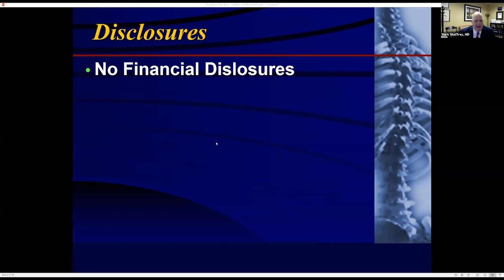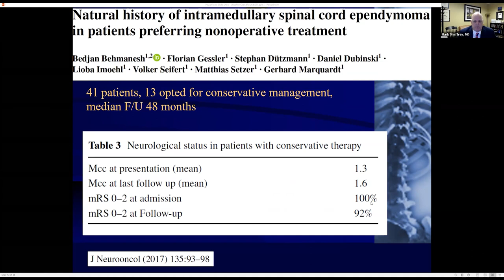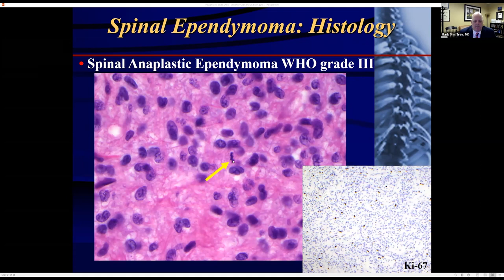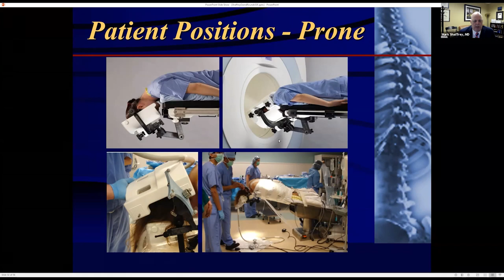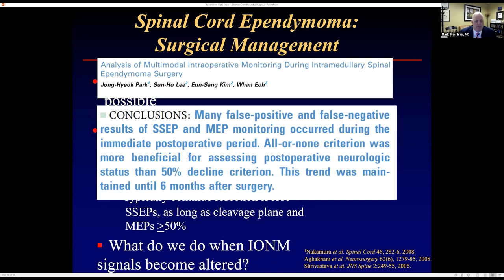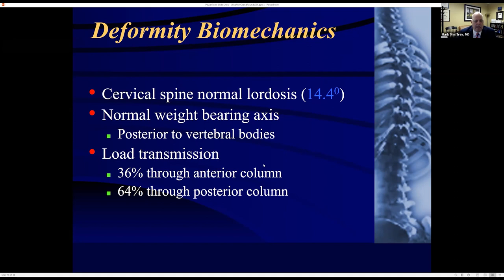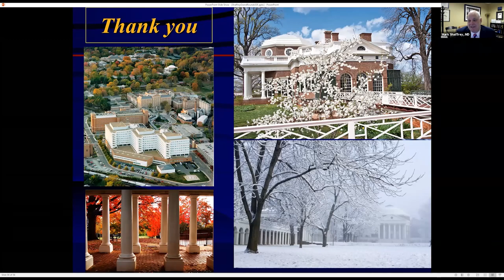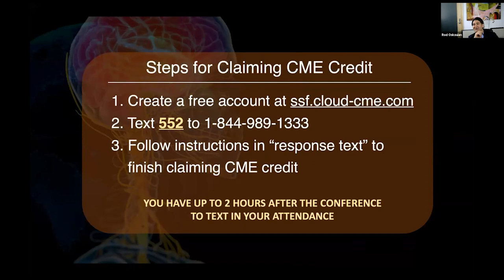Nuances in the Care of Spinal Cord Ependymoma - Mark E. Shaffrey, M.D.